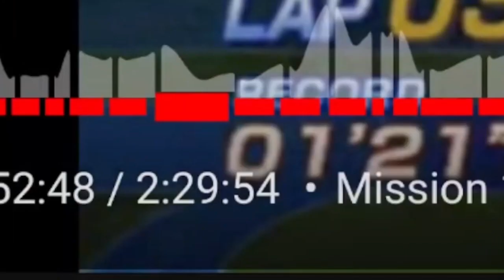Stream Team Dubs Ep 1: Sonic Free Riders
Ft: @JFCStudiosYT
And Me